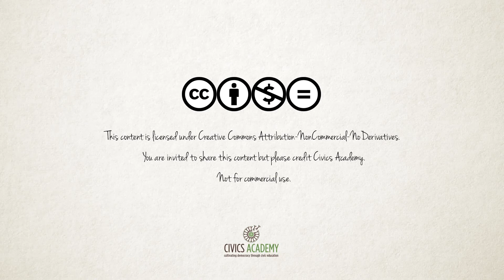Human Rights Day 2016 - What Are Human Rights?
Happy Human Rights Day

credit: Civics Academy